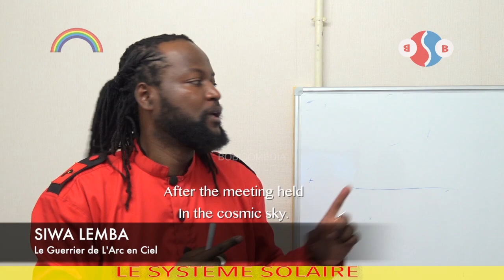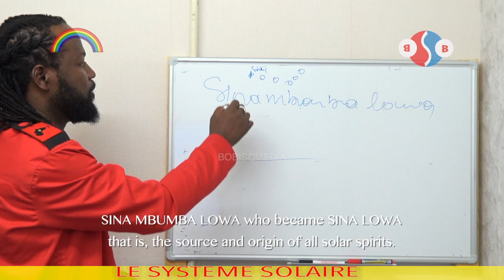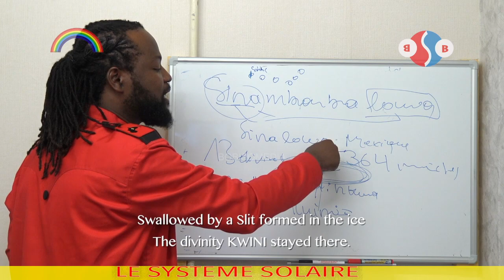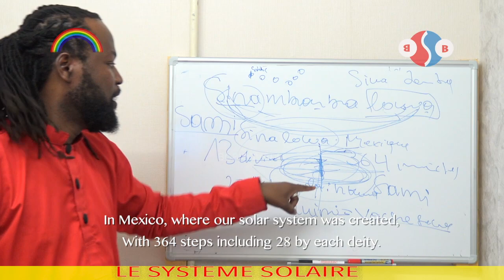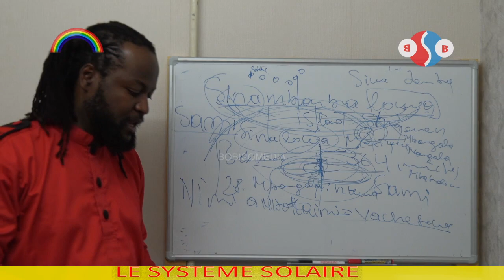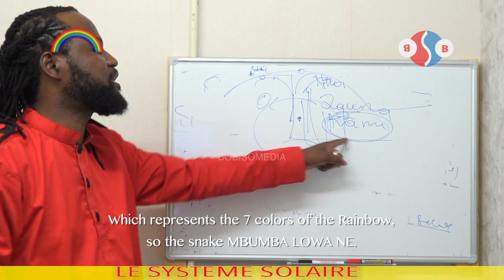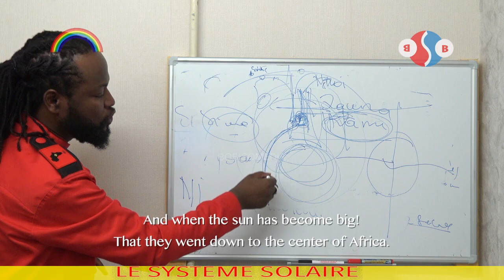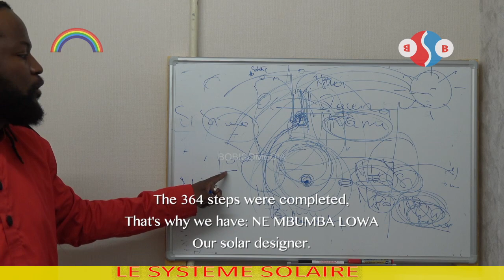SPIRITUALITE AFRICAINE, HAUTE PENSEE/MWAZULU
Dans l'objectif de nettoyer l'environnement culturel, spirituel et social de l'Afrique, avec la formation des nouveaux leaders en vue, l'organisation panafricaine YANKANKU , met en place le BANA SANDE ou BANA MBOUMBA , qui comprendra 24 écoles de lumières.